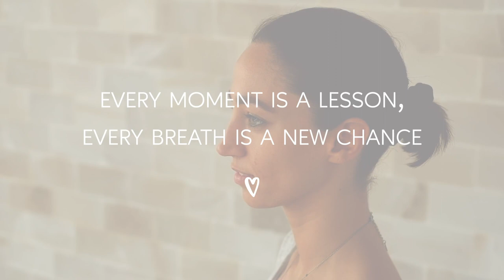Kraftaufbauender Yoga Flow | für Anfänger - Vildan Cirpan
00:00 Intro
01:06 25 Minuten Kraftaufbauender Yogaflow

Ihr Lieben,

dieses Video basiert auf meinem 1. Video "Sanfter Yoga Flow für Anfänger" und soll Euch dabei unterstützen, Eure Kraft in Armen und Beinen zu stärken und gleichzeitig Eure Balance zu finden.

Wir arbeiten parallel an unserem Hüftöffner, der unserer Flexibilität fördert. Je flexibler Du bist, desto entspannter wird Dein physischer Körper .
Hierfür ist es genauso wichtig, IN DIESEM MOMENT zu bleiben, dich auf deinen Atem voll und ganz zu fokussieren und alles was nicht relevant ist bei jeder Ausatmung loszulassen.

So lösen wir Spannungen und können Altes ruhen lassen, damit Raum für Neues entsteht.

Hört während des gesamten Flows auf Euren Körper. Er wird Euch genau sagen, was sich für ihn gut anfühlt.

Ich wünsche Euch viel Spass und freue mich, dass Ihr dabei seid :)

Gerne könnt Ihr mein Video teilen oder weiterempfehlen.

Allerliebste Grüße,

Eure Vildan

Location: Yoga&Salt Berlin